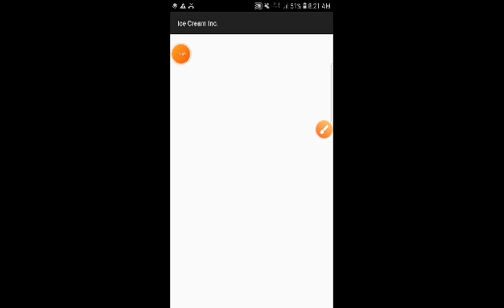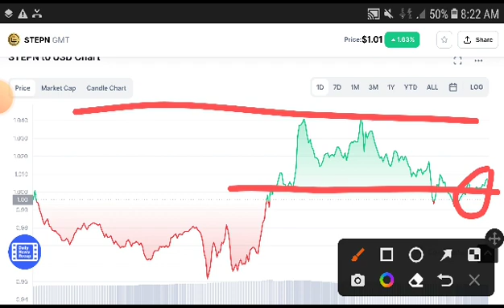STEPN Short Pump || GMT Price Prediction! GMT News Today